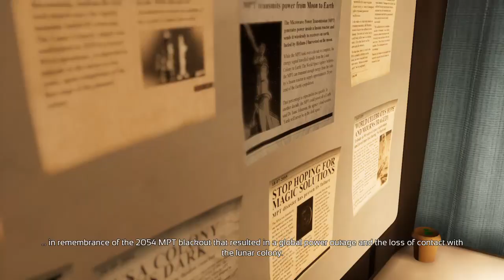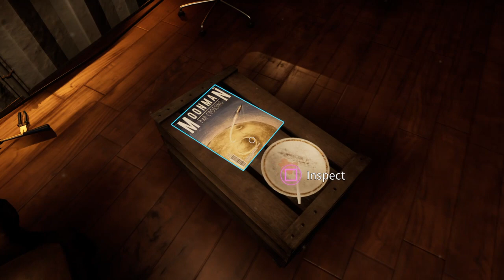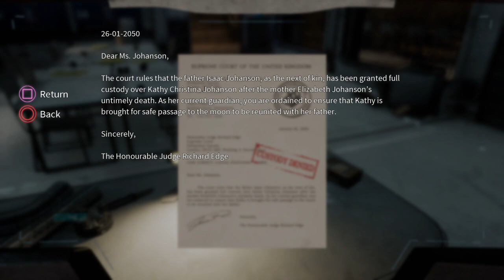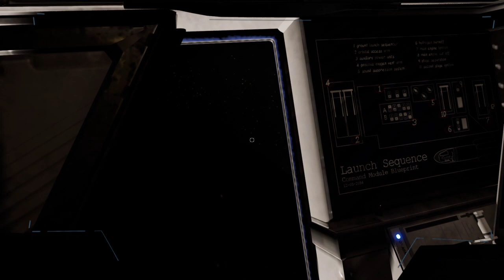Deliver Us The Moon (Ps4) - 1st Play - No Commentary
Think I'll like it. Just waiting to be able to explore the moon to see.